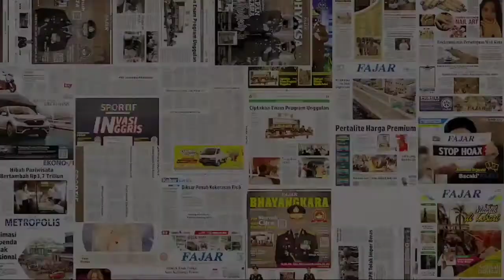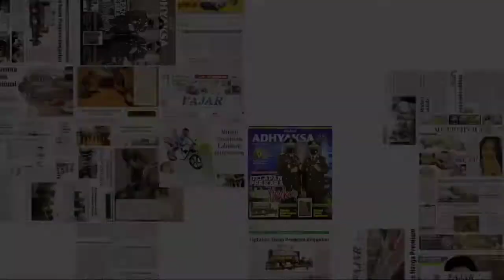Longsor Tutupi Desa Tabbinjai, Tombolopao Gowa, Warga Bersihkan Pakai Traktor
Warga Desa Tabbinjai, Tombolopao, gotong royong membersihkan material longsor yang menutup jalan utama penghubung antar desa.

Pembersihan material tanah ini berlangsung sejak longsor terjadi, 6 Mei 2021 hingga Senin, 17 Mei.

Warga terpaksa mengambil inisiatif menggunakan traktor untuk memindahkan material tanah longsor karena tak ada alat berat. Akses jalanan sulit ditempuh. (ans/ham)